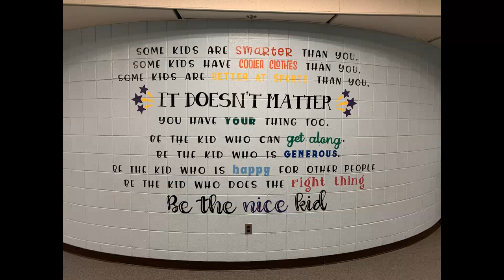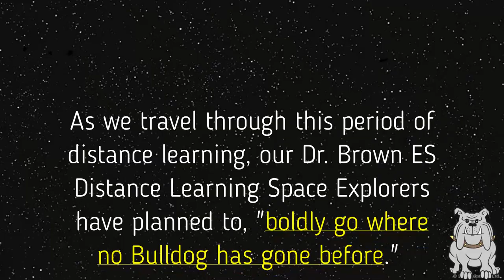DBES Virtual Open House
Dr. Brown Elementary School's Virtual Open House: SY 2020/2021